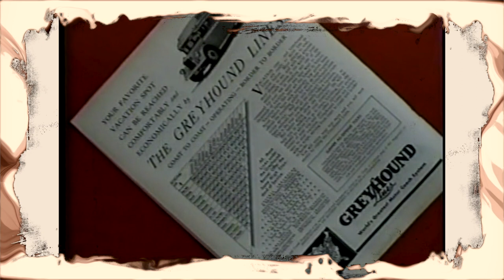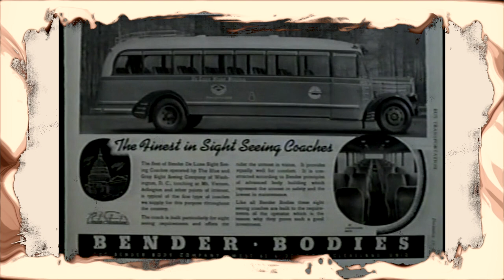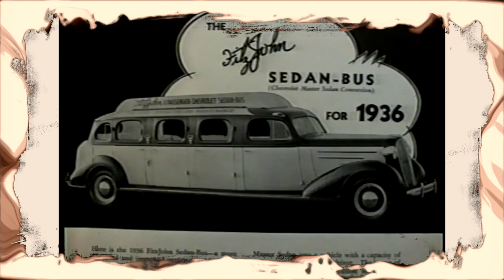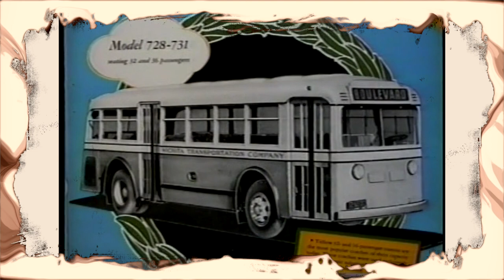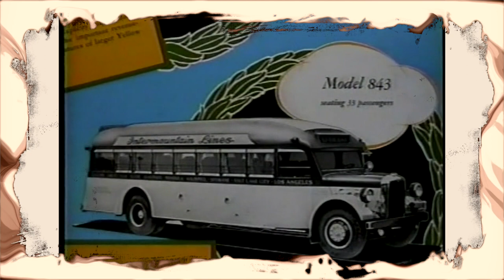History of Buses – Part 2 of 3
Growing up in the north suburbs of Boston in the 1930s, young Bob Redden saved his money so he could buy film for his camera. That film was used to record the suburban buses around Boston such as Greyhound’s new Yellow Coach 719 models, plus occasional city transit buses and trolley buses. As time went on, Bob Redden’s expertise with his camera crew and his photography area expanded to include all of the United States and Canada plus several foreign countries.

Often credited with being the “Dean of Bus Photographers,” Redden’s photos regularly appeared in numerous bus publications and have graced hundreds of magazine covers. In addition, Redden’s photography has been used for publicity, advertising, and bus industry literature.

Now more than 7,000 photos have been selected from Redden’s impressive photo archives. Chronologically, the photos cover an extremely wide range from the 1910 era through 2000. Most were taken by Bob Redden and most of the newer images are in full color.

The range of buses is also extremely wide including Greyhound, Trailways, current bus operators, and buses from companies that have fallen by the wayside. Also included are city transit buses, unique buses, as well as a few buses from other countries.